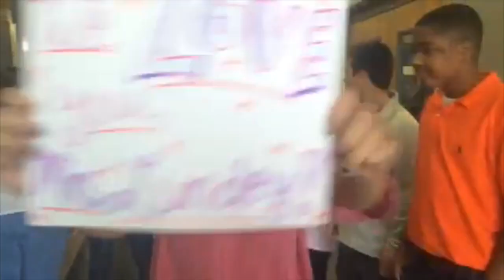Elizabeth Lundey, This Is Your Life!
This video is about Elizabeth Lundey, This Is Your Life!